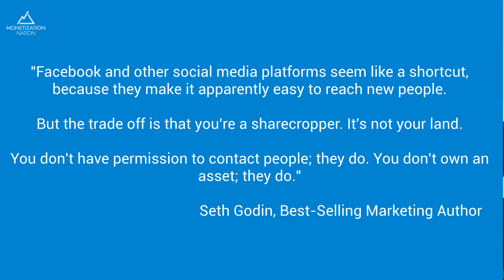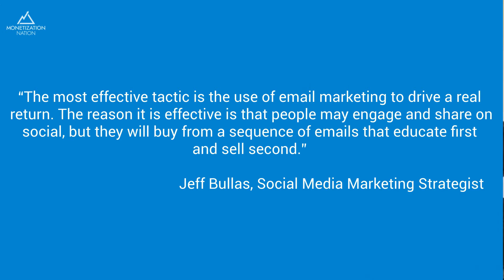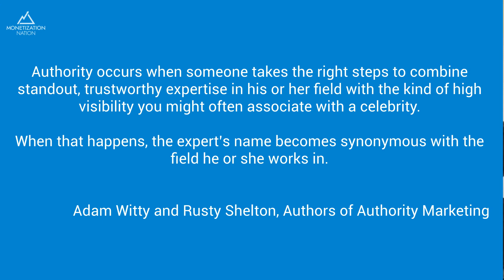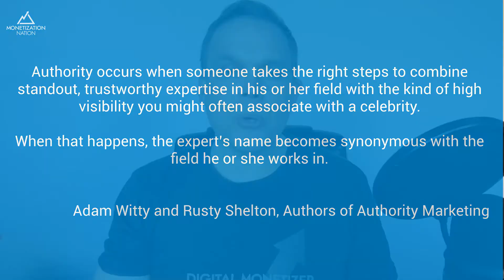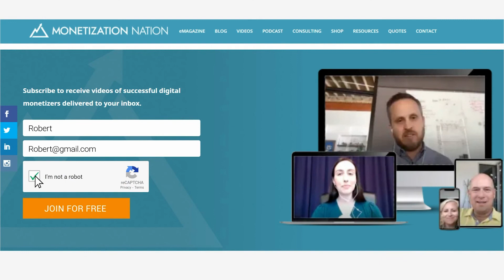Platform Strategy: Building Skyscrapers on Land We Own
Until We Own a Large List, We Don’t Own a Company
Imagine being a real estate developer and building a skyscraper on land someone else owns, and that the landowner has the right to change the price, the rules, and the terms of the land use at any time. That’s insanity. Why would any sane developer invest so much time and money building that skyscraper when the landowner will eventually change the terms and destroy the investment? Yet, that’s what nearly always happens when we build our businesses to be dependent on digital platforms other people own. In this episode, I’m going to share a story of how Harry’s, the men’s grooming company, built an email list with more than 100,000 subscribers in a week prior to their launch. They did this as part of their strategy to build their skyscraper on land they own, along with other great stories and secrets about platform strategy.

How Harry’s Built a 100K Email List in a Week
Jeff Raider & Andy Katz-Mayfield, co-founders of Harry’s, a men’s grooming company, wanted to make a splash when their website launched. That’s why they began a strong campaign to grow their email list before they even had much information about their new company out.
Harry’s used a strong referral campaign to grow their email list. Instead of launching their company’s website, they had a simple two funnel. The landing page invited the visitor to sign up for their emails with the words “Be the first to know” above the box and “step inside” instead of the usual “confirm” or “submit” button. These word choices created a sense of urgency and intrigue.
Once the visitor signed up to receive emails, they were brought to the second page of the website, which was all about their referral program. This page contained a unique URL that the visitor could share with their friends and family. Then it had a tracker to show many people you had shared with. Harry’s gamified the referral process by setting up nice prizes for how many referrals a visitor made.

Referring 5 friends earned you a free shaving cream.

Referring 10 friends earned you a free razor.

Referring 25 friends earned you a free premium razor.

Referring 50 friends earned you free shaving for a year.

This campaign led to Harry’s receiving 100,000 email sign-ups in just one week. Raider shared that 77% of the collected emails were referrals (Source: Viral Loops). This massive email list allowed Harry’s to ensure that when they finally opened, they weren’t just making their opening to crickets. They had an engaged and excited audience for when their products were finally available, which helped them become highly successful.

Harry’s successfully built their skyscraper on land they owned, their email list, instead of on land someone else owned, such as shelf space at big box stores. They now own the relationships and can contact their customers at any time, something that would be nearly impossible to do with a big-box distribution strategy.

Platforms Can Give and Platforms Can Take
Years ago I worked as the Chief Revenue Officer for a company called Family Link. Family Link had created a Facebook app called We’re Related that allowed users to connect with family members and show those connections on Facebook. During my first 12 months with the company, the app was wildly successful and we were able to add $5 million in revenue. The app became the 4th most popular on Facebook and had 90 million installs.

Facebook saw how popular our app was and decided to create much of that functionality into the core Facebook offering. And not only that, they removed our app from the user's main profile pages who had already installed it. Essentially, Facebook decided to compete and then made it extremely difficult for us to compete. It was kind of like the landowner changing the terms of the deal after we had built the skyscraper, and it was perfectly legal because our app was built on their platform. We had built a metaphorical skyscraper on land they owned, and they could do just about anything they wanted. It is unwise to build businesses under these types of circumstances where we are not the masters of our own destinies.

Facebook isn’t the only platform that does this. As another example, Amazon encourages third-party vendors to sell on their platform. However, in many cases when they see a highly profitable product, they create their own version of the same product and compete.